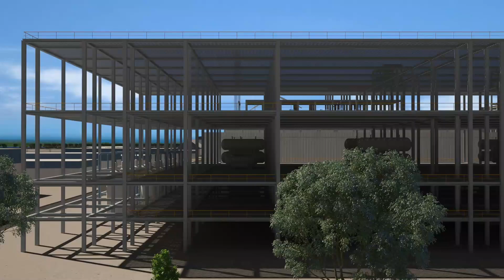Virtual Tour of Adani Solar's Mundra Electronic Manufacturing Cluster (EMC)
Presenting a 3D Walkthrough or a Virtual Tour of our Mundra Electronic Manufacturing Cluster (EMC) spanning an area of about 800 acres that will play a host of creating one of the globe's most extensive and integrated renewable energy manufacturing ecosystems for solar and wind.

As the future of Energy sees a 10X rise in demand for Renewables, and with the rapid convergence of technologies in this Value Chain; Adani is well on its way to leveraging its capabilities to become the most comprehensive and integrated global player in renewables.

At Adani Solar, we are building a fully integrated ecosystem encompassing the production of Metallurgical Grade Silicon, Polysilicon, Ingots, Wafers, Cells, and Modules and including ancillaries like Glass, EVA, Backsheet, Aluminium Frames, Junction Boxes, and others.

Our manufacturing facilities housed in green buildings are configured to ensure absorption of any potential future technological changes such as the increase in wafer and module sizes.

Spurring India’s Growth with Goodness, Adani Group is well poised to embark on the Industrial Revolution.